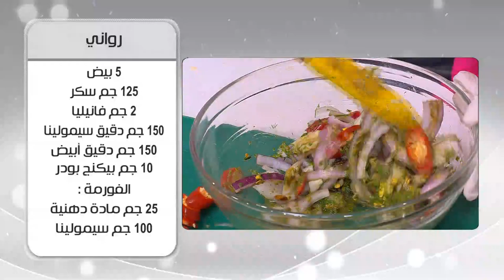سلطة تونة | أميرة شنب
طريقة عمل سلطة تونة مع أميرة شنب في أميرة في المطبخ